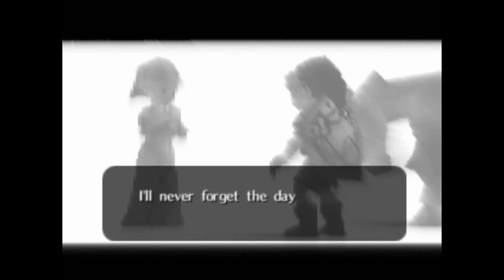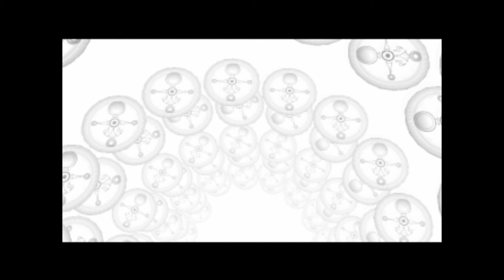The Legend Of Zelda Majoras Mask #4 Nope Moon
Super Green Bros

Bran hates the moon. The moon spells out a big NOPE!!! Greg keeps his cool and challenges Skull Kid to a snot bubble duel.